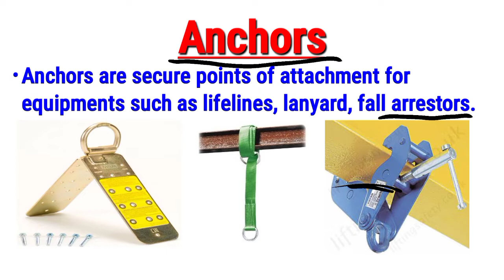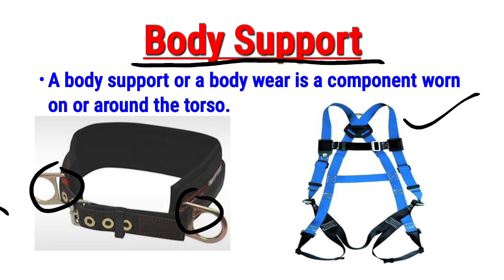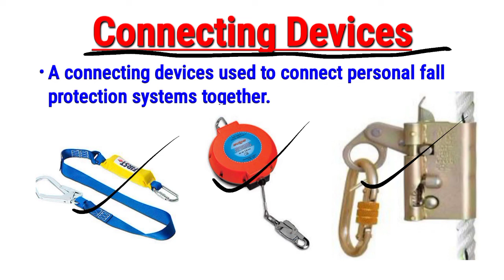Fall Protection Basics - ABC's of Fall Protection | In Hindi | HSE Paramount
In this video we have discussed about:
ABC of Fall Protection
A-Anchors
B-Body Support
C-Connecting Devices

HSE Paramount